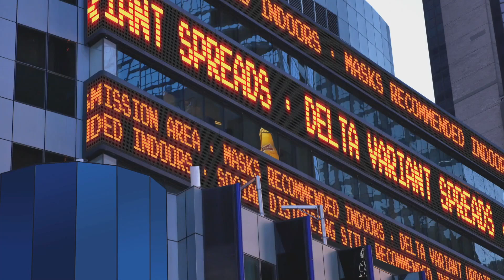A Matter of Trust: COVID-19 Vaccines - Delta On The Rise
The country is grappling with the rise in COVID-19 cases due to the Delta variant.  Dr. Tracey Conti, executive vice chair of Family Medicine at the University of Pittsburgh School of Medicine, explains why this is happening and tells us how to best combat the spread.